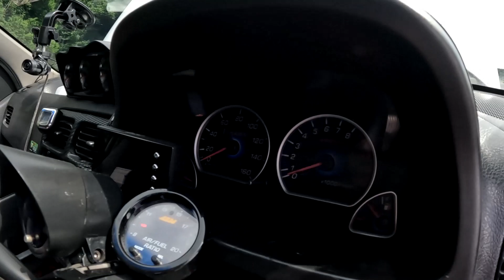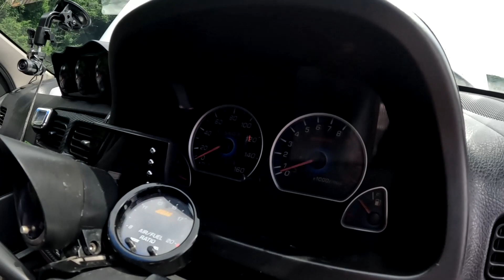FRに改造されたドリ車のアルトワークスを紹介します! アルトFRさん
アルトワークスでドリフトをしていらっしゃるアルトFRさんの登場です。
FR化されたHB21Sを細部まで紹介していただきました
アルトFRさんのチャンネル